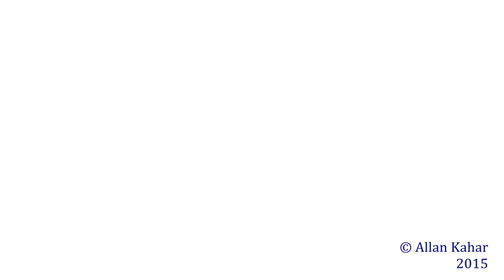Aerial video of Nordkapp / North Cape [HD]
Filmed by a drone on 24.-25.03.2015